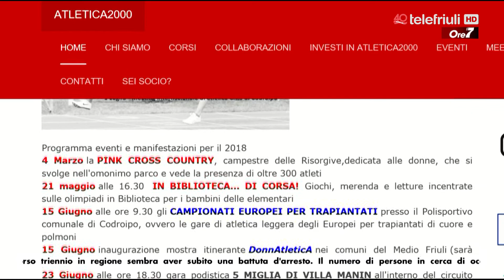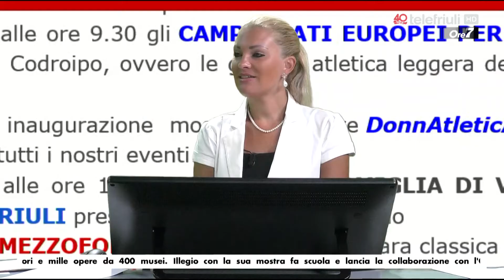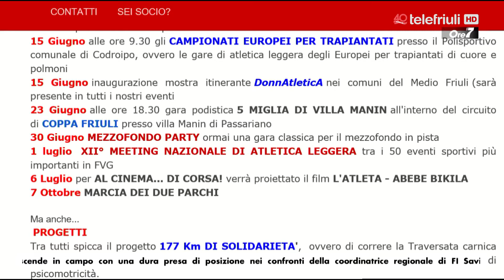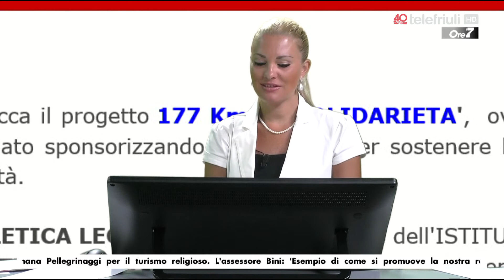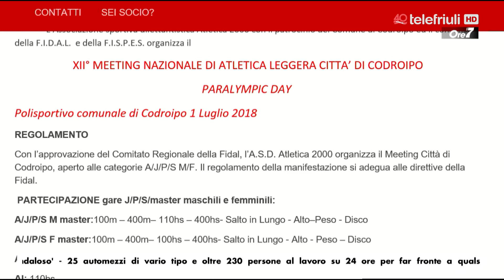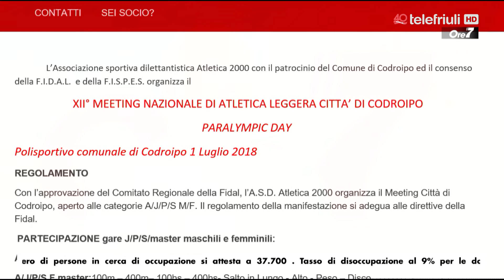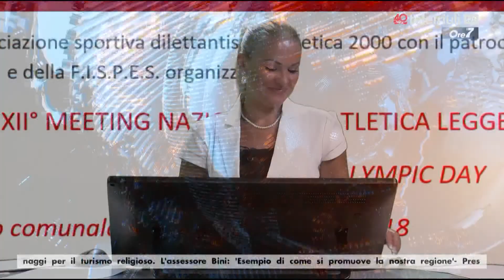Ore7 del 13 giugno 2018 - Ospite Matteo Tonutti, ds Atletica2000